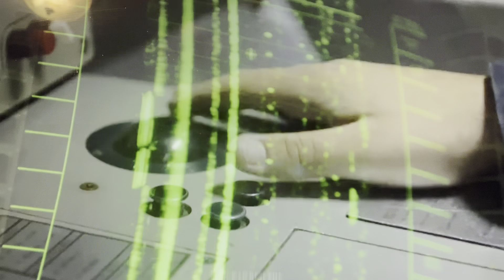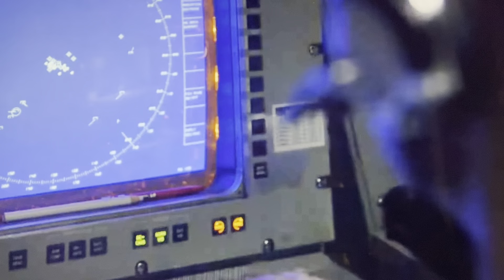US Navy Warship in red sea intercepted and shot down multiple missiles fired from Yemen to Israel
Today US Navy destroyer intercepted drones and missiles fired from Yemen towards targets in Israel.10/20/23